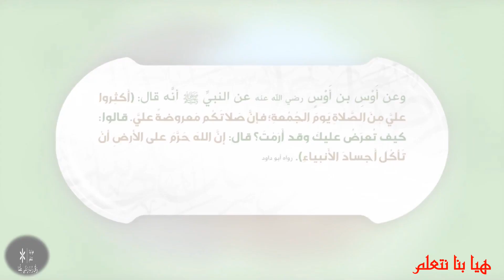صلوا عليه وسلموا تسليما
السيرة النبوية
التاريخ الإسلامي
حياة الصحابة
أصحاب رسول الله
الفقه الإسلامي
تفسير القرآن الكريم
أحكام فقهية
أحكام الصلاة
فقه الصلاة

فوائد طبية
الطب النبوي
الحديث النبوي
الوطن العربي
الثقافة العامة
ثقافة

أسئلة دينية
أسئلة ثقافية

مسابقة

الأسئلة ؟؟!! ❓⁉‼❔